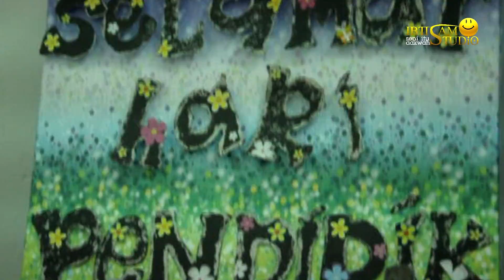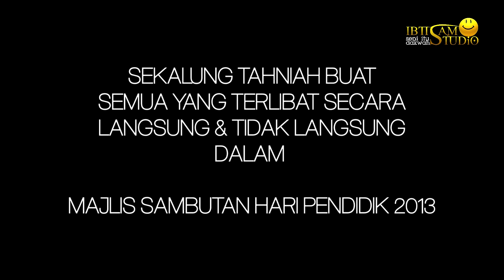Short Film - Gimik Penyerahan 'Fail Sulit' Hari GURU [2013]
Video ini tidak ada kaitan dengan Guru atau Pendidik atau yg seumpamanya, ia hanya sekadar gimik pembukaan penyerahan file pendidik pada  Majlis perasmian sambutan hari pendidik. =)

Majlis Sambutan Hari Pendidik APIUM 2013, 16 MEI 2013, Anjuran Mahasiswa Sarjana Muda Pendidikan Islam APIUM. Tema : Pendidik Berkaliber, Melahirkan Modal Insan Berkualiti" - Guru Malaysia, 1 Aspirasi, 1 Agenda. Tahniah buat semua yang terlibat menjayakan Majlis ini! =)

Video Gimik Perasmian Masjlis Sambutan Hari Pendidik APIUM 2013, video ini ditayang sebelum penyerahan 'Fail Sulit' kepada perasmi, Ust Dr. Mohd Anuar Mamat di atas pentas.

Last minute, storyboard express Ilham jam 2 pagi, 150 Scene cut, 2 Kumira, Setengah hari shooting, video 8 Minit, 4 Pelakon Express dgn dibantu 2 Ibtisamstudio Crew, Ibtisamstudio | Seni itu DAKWAH. Tahniah & Terima Ksh semuanya yg terlibat! SELAMAT HARI PENDIDIK! =)